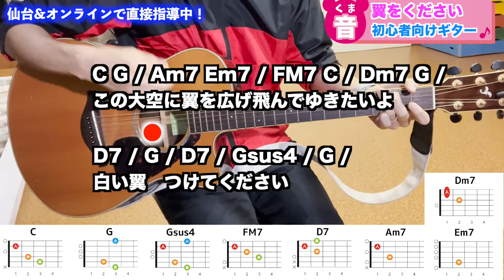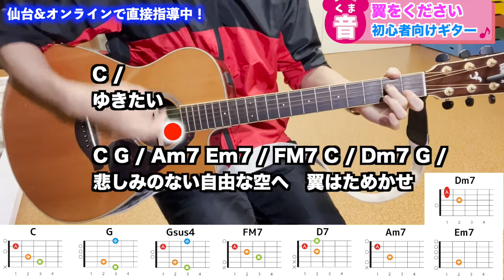【初心者向け】翼をください-簡単ギターコード付き講座